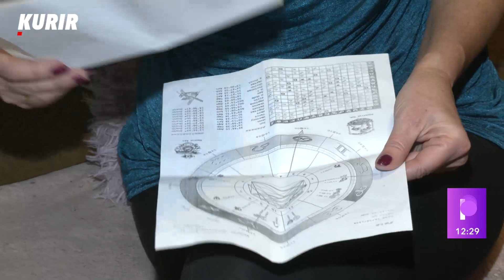O PLUTONU SE NAJMANJE ZNA! Ali ove promene donosi I TO DO KRAJA GODINE!